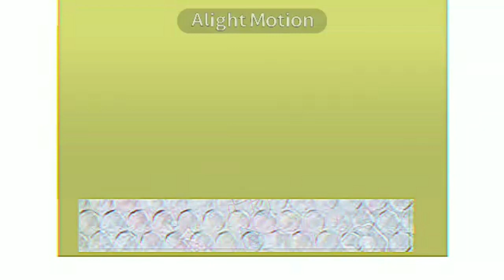Episod 5:Perebutan takhta | Royal of Fairytale | GCMM SIRI CANDY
┌۪┈ׄ─ׅ╮ׄ   ּ  ━⃞ ׄᦏᦑׅ   ׄhewloo friends 📫‌ ׅ  ׄ 𓆤 ׅ  ׄ

┠ ׄ ᦊᦑ ׅ  ׄ🕷‌ ⊱ ۫ welcome to my desk   ׅ‌ ‌ ‌🎧 ׅ  ׄ 𝅄

└۪┈ׄ─ׅ╯ׄ ʕ  ׅ🪗ׄ‌ 𓉸 ‌ ׅ ⊱ ۪❁ׄ  ׅplease read  ׄ🕹‌⃞ ׅ  ׄ 𝅄

   ┈ׅ┉ׄ┈┉ׅ┉ׄ┈ ིᨭྀׅ  ׄ⊰ ღCrystsuki Offcx꧂ ⊱ׄ  ׅ ིᨭྀ ┈ׄ┉ׅ┉┈ׄ┉ׅ┈

Songs

 ׅ⊱ྀׅ ׄ✿⃞ ׅ‌Music Box Gotoubun no Katachi

 ׅ⊱ྀׅ ׄ✿⃞ ׅ‌Music Box Bunny Girl Senpai

   ┈ׅ┉ׄ┈┉ׅ┉ׄ┈ ིᨭྀׅ  ׄ⊰ credits ⊱ׄ  ׅ ིᨭྀׅ ┈ׄ┉ׅ┉┈ׄ┉ׅ┈

ׄ   ׅ ⸽ ⁞ ⃞ׄ ּׅ   ᳝ ֺ  kasuki san 𝅄 🐟 ❀ׅ‌ ׄ ⊰ ❲ description ❳

ׄ   ׅ ⸽ ⁞ ⃞ׄ ׅEditing app ❀ׅ‌ ׄ ⊰

ׄ   ׅ ⸽ ⁞ ⃞ׄ ׅSumber ❀ׅ‌ ׄ ⊰

ׅ  ׄ 🕹‌ ׅ  ׄ⊰Gacha Club/Karakter²  Siri Candy

ׄ   ׅ ⸽ ⁞ ⃞ׄ ׅCredit/Inspiration❀ׅ‌ ׄ ⊰

ׅ  ׄ ✒️‌ ׅ  ׄ⊰Siri Candy,novel Bukan Puteri Sempurna,Candy Story by Hyuna,fyp@ tiktok,Komi-san Can't Communicate

ེུ‌ ۪ Attention ׄ 𓊯‌ ּ ۫

 /Tempoh screenshort;11 hari
/Jumlah screenshort;318 gambar

            ╰ׁ━‌━۪━⃘ׁ┘ღCrystsuki Offcx꧂╰ׁ━‌━۪━⃘ׁ┘